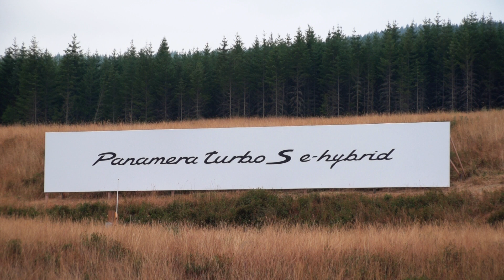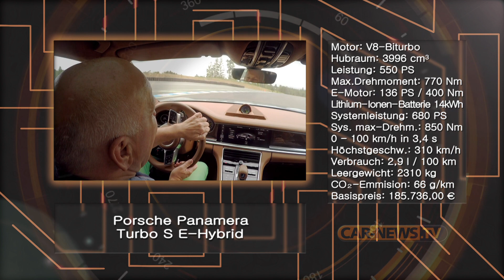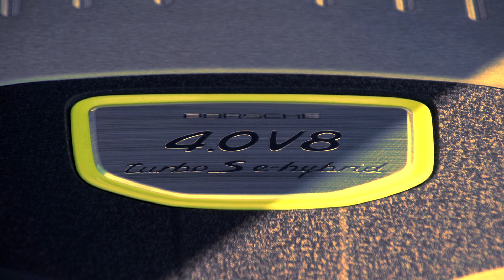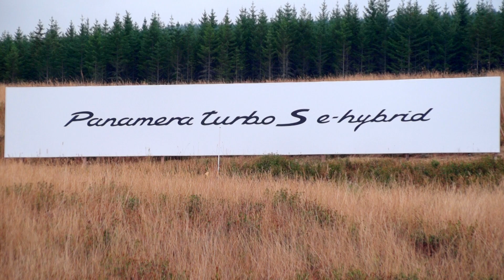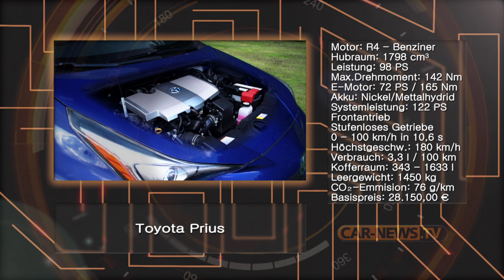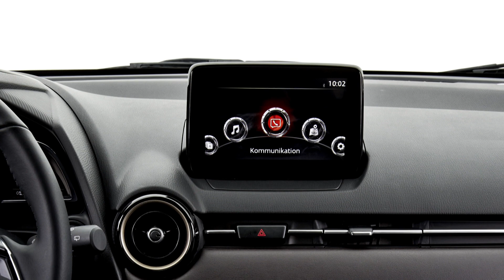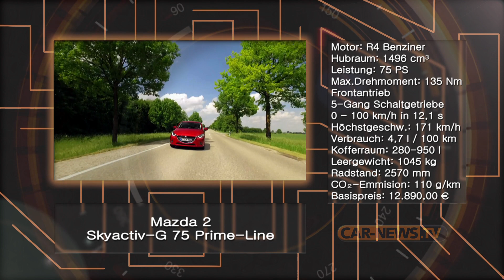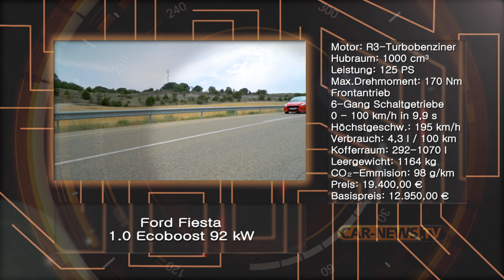Car-News.TV Magazin September 2017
In dieser Ausgabe von Car-News.TV geht es um den neuen Ford Fiesta
aber auch um den aufgewerteten Mazda 2 sowie die Dieselprämie.
Diese bietet Toyota nun auch in Kombination mit der Hybrid-Prämie.
Außerdem zeigen wir einen Hybriden der es wahrlich in sich hat:
Porsche Panamera Turbo S E-Hybrid.

Nun ist sie da - die achte Generation des Ford-Fiesta.
Und dabei brachte gerade die letzte Version es im
Frühjahr 2017 noch fertig, den Golf als meistverkaufter
Pkw Europas abzulösen.. Respekt!

Mazda hat zum Modelljahr 2017 seinen erfolgreichen Kleinwagen Mazda 2 aufgefrischt.
Seit 2015 fand der Mazda 2 in Deutschland fast 22 000 Käufer und dies nicht ohne Grund!
Schließlich glänzt der Mazda 2 stets beim Mängelbericht des TÜVs mit Topnoten.

Toyota möchte nun Dieselfahrer zum Umstieg auf ein neues Hybridmodell der Marke bewegen.
Bei Inzahlungnahme eines mindestens sechs Monate auf den Käufer oder eines Familienmitglieds zugelassenenen Selbstzünders gibt es einen Bonus von 2000 Euro sowie eine „Hybridprämie“ in nochmals gleicher Höhe.

Lexus hat es vor einigen Jahren vorgemacht und die Top-Modelle
immer nur als Hybrid angeboten. Diesen Weg geht nun auch Porsche
mit dem Panamera Turbo-S E-Hybriden... und wir können es verraten: zu recht!